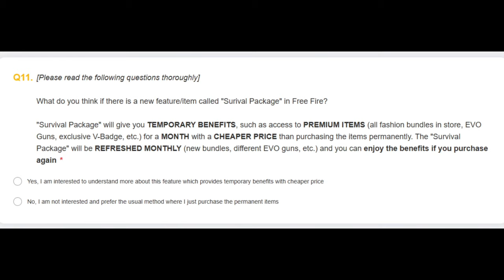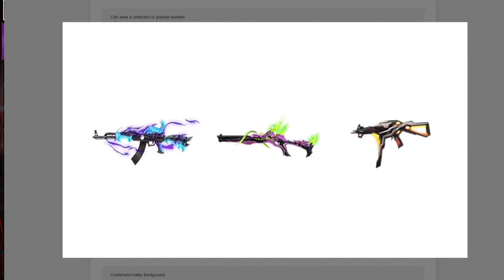New EVO Pass, Free V Badge For Everyone, & More!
Hey Guys, Thank you for supporting my channel!

My PC SPECS:
CPU: AMD Ryzen 7 5800X 8-Core Processor 3.80GHz
RAM: 24.0GB
GPU: NVIDIA GEFORCE RTX 3080
OMEN by HP 40L Gaming Desktop

Hope you enjoy my content always!